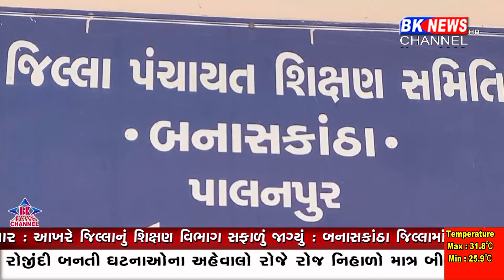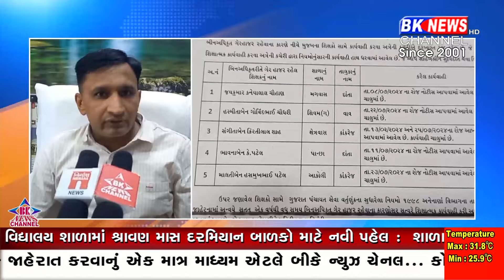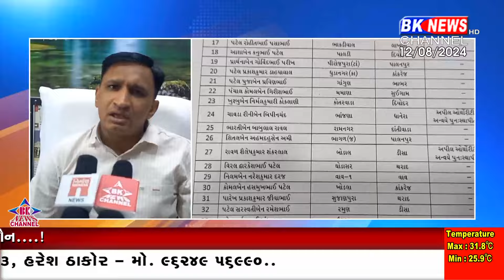બનાસકાંઠામાં 4 વર્ષથી ગેરહાજર 33 શિક્ષકો બરતરફ !